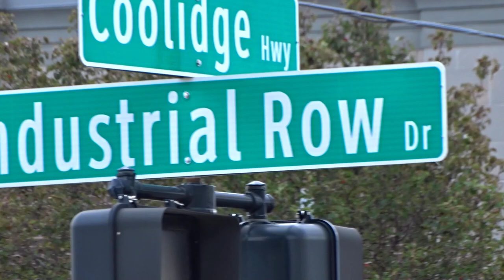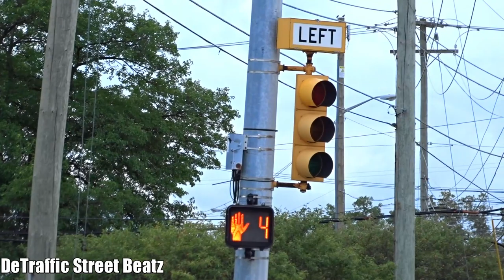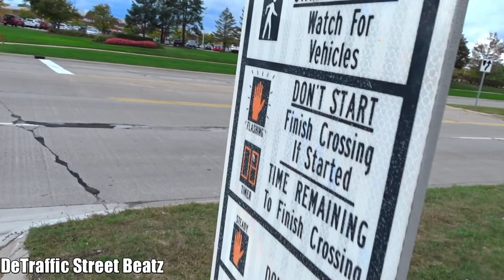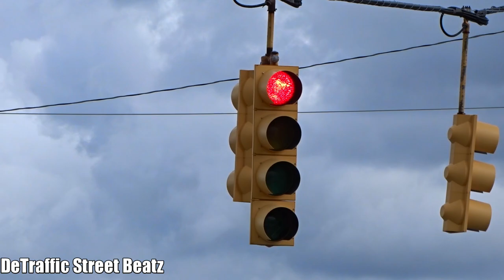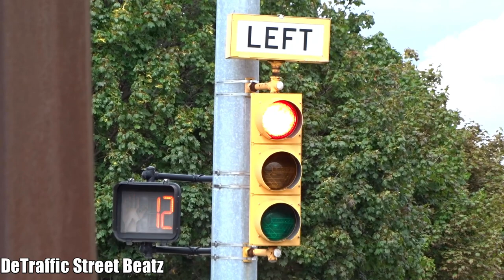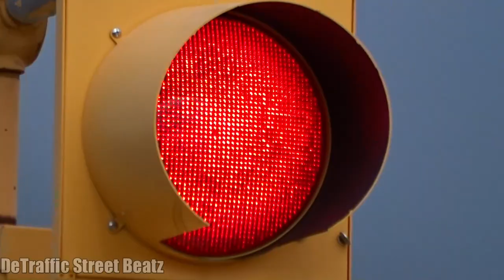Traffic Lights & Flashing Red Left Turn and Right Arrow | Coolidge & Industrial Row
Old flashing red left turn and right turn arrow located in Troy Michigan on Coolidge Hwy & Industrial Row Dr